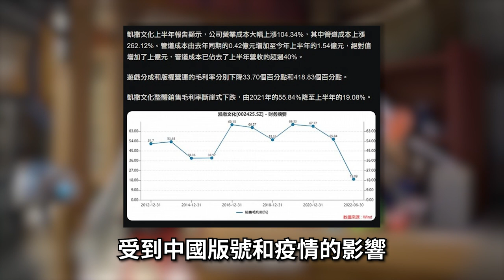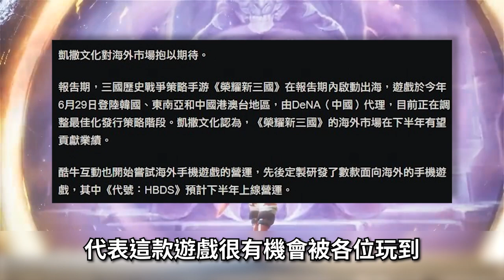【５５】《 2024/8/15 中止營運 我在異界當魔王｜神陵武裝｜獵人 HUNTER X HUNTER》中國B站超高評分的☠垃圾☠手遊!!2022年格鬥手遊大作🤮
hsien Hsu $ 620
ZL $500